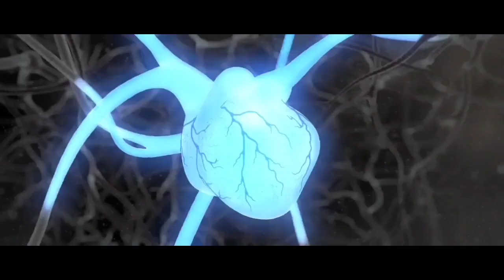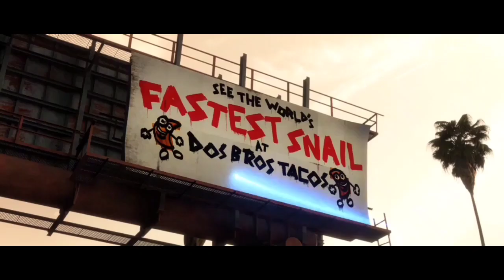The slowest snail gets a power and starts running very fast 🚴三 Turbo Movie Explain in Hindi...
Turbo movie Explained in Hindi.

Turbo is a 2013 American 3D computer-animated sports comedy film produced by DreamWorks Animation and distributed by 20th Century Fox. The film was directed by David Soren (in his feature directorial debut) from a screenplay he co-wrote with Darren Lemke and Robert Siegel.[8] It stars the voices of Ryan Reynolds, Paul Giamatti, Michael Peña, Snoop Dogg, Maya Rudolph, Bill Hader, Luis Guzmán, Ben Schwartz, Richard Jenkins, Ken Jeong, Michelle Rodriguez, and Samuel L. Jackson.[8] Set in Los Angeles, the film follows an ordinary garden snail Theo/Turbo (Reynolds) who pursues his dream of winning the Indy 500 after a freak accident gives him superspeed.

Soren came up with the idea for the film. He conceptualized Fast & Furious (2001) with snails, and won the competition. DreamWorks Animation bought the idea, and let it "simmer" for more than five years. After Soren and his family moved into a new home with a backyard infested with snails, he pushed for the idea and "got it back on the fast track." For the racing side of the film, Soren was inspired by his six-year-old son's fascination with race cars.

Turbo was theatrically released in the United States on July 17, 2013.[9] It was met with moderate positive reviews, with praise for the animation, humor, and voice acting, but criticized for its lack of originality. This was the first film to not use the News Corporation byline since 20th Century Fox was bought by 21st Century Fox in 2013. Despite earning $282.5 million on a $127 million budget, the film underperformed at the box office, prompting the studio to take a $15.6 million write-down on behalf of the film. A television series based on the film, titled Turbo Fast, with only Ken Jeong and Mike Bell reprising their roles, was put into production a year before the film's release,[10] and it first aired on Netflix on December 24, 2013.[11]

The film was dedicated to animator Nicholas Sanger Hoppe, who died from complications relating to his brain cancer positive diagnosis before the film was released.